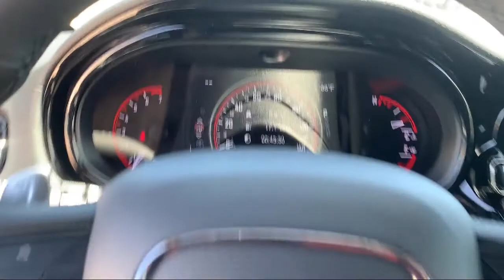2021 Dodge Durango GT Plus Elk Grove Sacramento Roseville Folsom Rocklin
2021 Dodge Durango GT Plus Stock Number: 63904D Vin:1C4RDJDG4MC689666.

8575 Laguna Grove Dr.